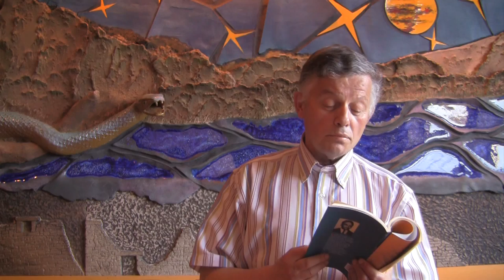7 Poemas de Diaz Castro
Darío Xohán Cabana, Alfonso Blanco, Mero Iglesias, Mini, Margarita Ledo Andión e Xaquín Campo Freire recitan cadanseu poema de Nimbos.